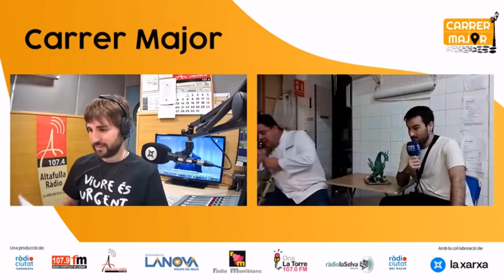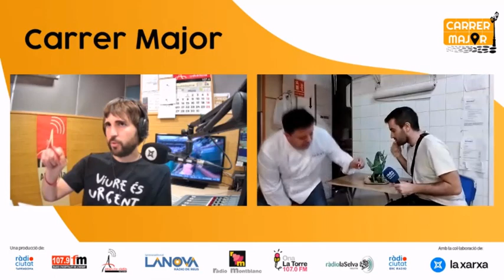Víbria de xocolata de Reus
Aquest dilluns LaFurgo de CarrerMajor visita el Forn Huguet de Reus per conèixer l'última incorporació a les mones del seguici festiu de la capital del Baix Camp, la figura de xocolata de la Víbria. Per això parlem amb el propietari del Forn Huguet, Ramon de la Fuente.